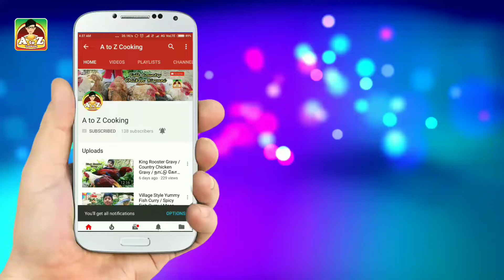நாவை சுண்டி இழுக்கும் வஞ்சிரம் மீன் வறுவல் / Tasty Seer Fish Fry in Tamil / Vanjaram Meen Varuval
எளிய முறையில் சுவையான வஞ்சிரம் மீன் வறுவல் / Vanjaram Fish Fry in Tamil

வஞ்சிரம் மீன் வறுவல் :
தேவையான   பொருட்கள் :
வஞ்சிரம் மீன்                – 1 1/2 கிலோ
இஞ்சி பூண்டு விழுது   _  2 டீஸ்பூன்
மல்லித்தூள்                   –  2 டீஸ்பூன்
மைதா மாவு    ‌                – 3 டீஸ்பூன்
மிளகாய் தூள்                – 2 டீஸ்பூன்
மக்காச்சோள மாவு       – 2 டீஸ்பூன்
மஞ்சள் தூள்                   – 2 டீஸ்பூன்
உப்பு                                 – தேவைக்கு
எண்ணெய்                     – தேவைக்கு

செய்முறை :
    முதலில் வஞ்சிரம் மீனை எடுத்து அதோடு மஞ்சள்தூள், உப்பு சேர்த்து நன்றாக கழுவிக் கொள்ள வேண்டும். பிறகு ஒரு பாத்திரத்தில் மிளகாய்த்தூள், மல்லித்தூள், மக்காச்சோள மாவு, மைதா மாவு, உப்பு, இஞ்சி-பூண்டு விழுது இவற்றைச் சேர்த்து நன்றாக கலக்கி கொள்ள வேண்டும். கலக்கிய கலவையை எடுத்து மீன் மீது பூசி ஒரு மணி நேரம் ஊற வைக்கவும். பிறகு ஒரு வாணலியில் எண்ணெய்  ஊற்றி அதில் மீன் துண்டுகளை பொன்னிறமாக பொரித்து எடுக்கவும். இப்போது வஞ்சிரம் மீன் வறுவல் ரெடி.
   இந்த வீடியோ  உங்களுக்கு பிடித்திருந்தால் லைக்(Like) பண்ணுங்க, கமெண்ட்(Comment) பண்ணுங்க, உங்களின் நண்பர்களுக்கு ஷேர்(Share) பண்ணுங்க.